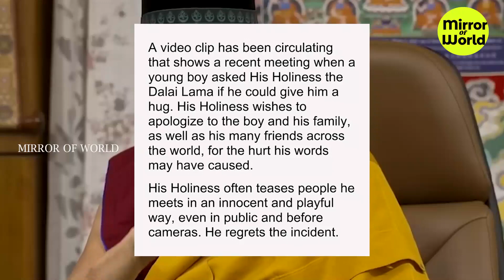Dalai Lama Kiss🚨 Issue Full Explaind😡😡 | Tamil | Mirror Of World